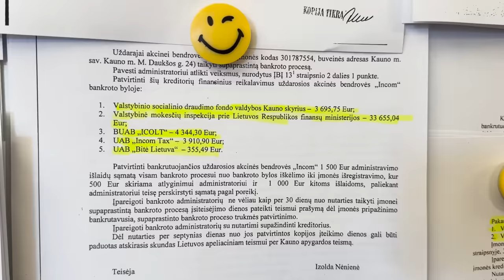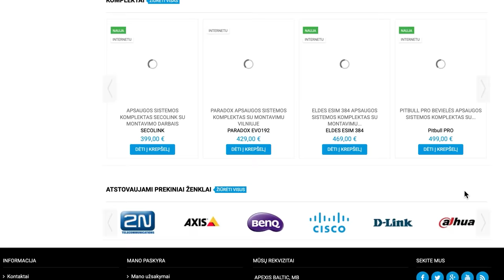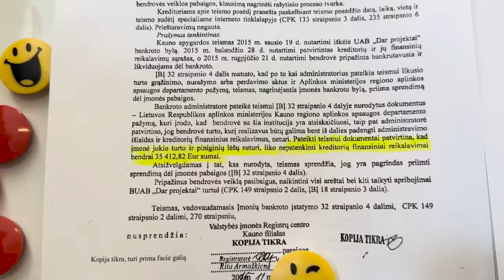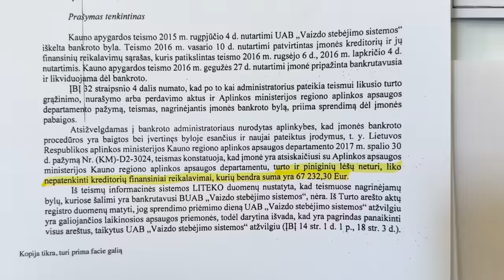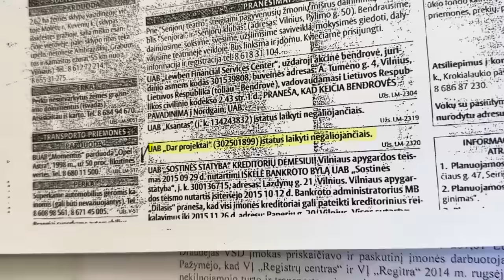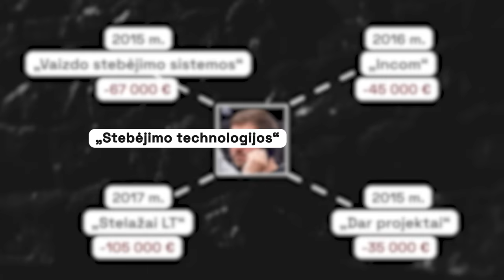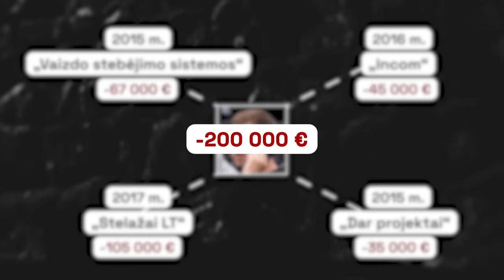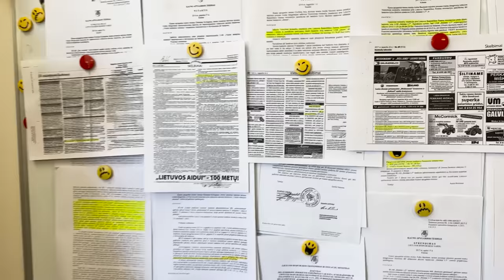Verslo planas - Celofanas. Žurnalistinis tyrimas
Antanas Kandrotas-Celofanas prisistatinėja įmonių supirkinėtoju ar net kolekcionieriumi. Tačiau po kaip pats A.Kandrotas sako, “hobiu”, slepiasi keisti bankrotai, netikėtai pradingstantys įmonių finansiniai dokumentai ir didelės skolos valstybei.
Naujausias „Sienos“ tyrimas parodo, kaip veikė ir tebeveikia nemažas būrys Celofano valdomų ir valdytų įmonių. Duomenų neteikimas, staiga išaugančios skolos ir bankrotas – dažnas vaizdas A.Kandroto versluose. Šis reiškinys Celofano įmonių kreditorius paprastai palieka tuščiomis. Tame tarpe – ir valstybę, kuri dėl iš žlugusių A.Kandroto įmonių neatgavo daugiau nei 200 tūkst. eurų.

Tarp Celofano verslų taip pat radome pradangintą valstybės paramą, mažiausiai vieną tyčinį bankrotą ir požymius, galinčius rodyti, kad šeimų maršo aktyvistas gali susilaukti naujų sankcijų. Taigi, žiūrėkit. versloPlanasCelofanas – jūsų dėmesiui.

Deklaruojant pajamas ir skiriant 1,2% GPM: VšĮ Tiriamosios žurnalistikos centras (juridinio asmens kodas 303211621)